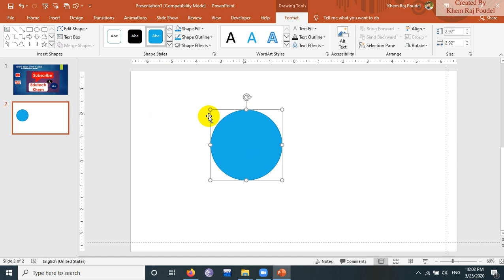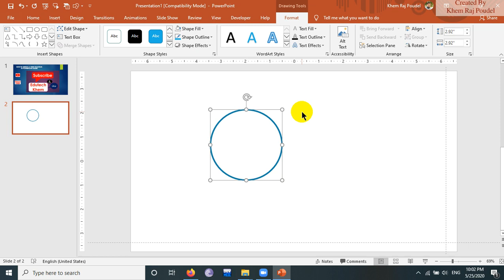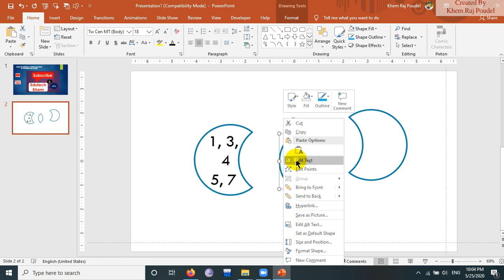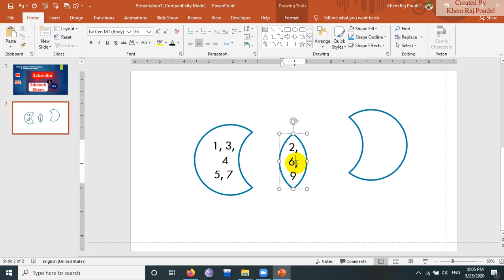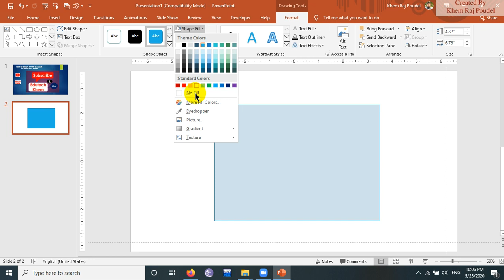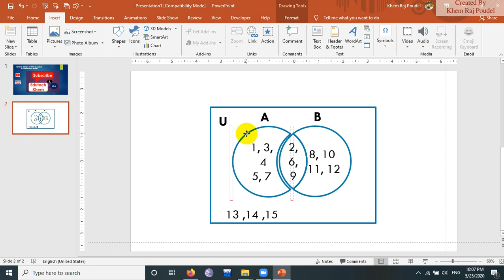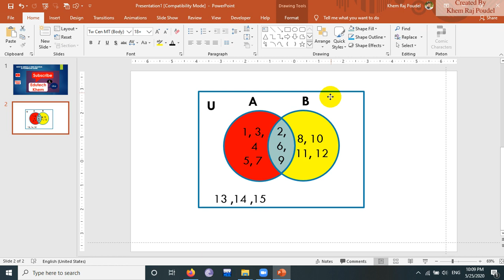How to design Venn diagram using PowerPoint Slides? || Design Mathematical Venn Diagram using shapes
This video Describes you to design Venn diagram using shapes in Microsoft PowerPoint. In this video Shapes like circle, text box and Rectangle are used to design the Venn diagram.